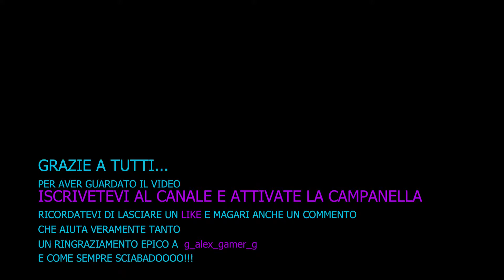ELDEN RING MARGIT E GODRIK IN DUE È SEMPRE MEGLIO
Ringraziamo per la partecipazione al video @g_alex_gamer_g
che praticamente li ha distrutti lui i boss...

musica
Track: Passengers